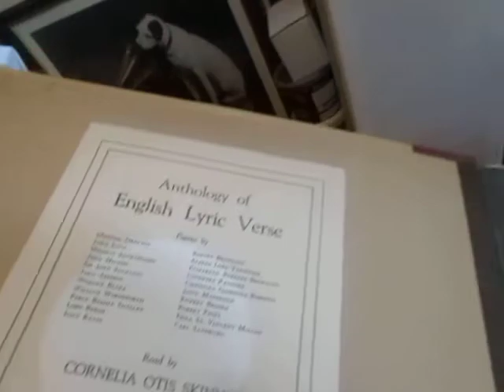Ode On A Grecian Urn (Keats) - Crossing The Bar (Tennyson) - Cornelia Otis Skinner - 78 rpm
Here's 4 poems The Solitary Reaper - Ode On A Grecian Urn (John Keats)  - Meeting at Night (Robert Browning)  & Crossing the Bar (Alfred Lord Tennyson)  recited by the American actress and author Cornelia Otis Skinner from a rare 78 rpm shellac set released in 1941.

Cornelia Otis Skinner (May 30, 1899 – July 9, 1979) was an American author and actress. Skinner was the daughter of the actor Otis Skinner and his wife, Maud Durbin. After attending the all-girls' Baldwin School and Bryn Mawr College (1918–1919) and studying theatre at the Sorbonne in Paris, she began her career on the stage in 1921. She appeared in several plays before embarking on a tour of the United States from 1926 to 1929 in a one-woman performance of short character sketches she herself wrote. She wrote numerous short humorous pieces for publications like The New Yorker. These pieces were eventually compiled into a series of books, including Nuts in May, Dithers and Jitters, Excuse It Please!, and The Ape in Me, among others.

In a "comprehensive study" of Skinner's work, G. Bruce Loganbill (1961) refers to Skinner's scripts as "monologue-dramas," which were extensions of the "linked monologues" developed by Ruth Draper. Skinner's work differed in structure and content however, creating and performing full-length monologue-dramas that were based on the lives of historical figures. Such work was a "unique" and important contribution to the one-person show in America